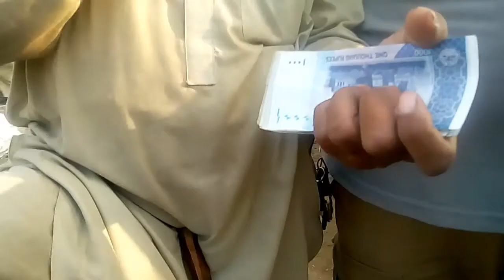Buying Cow for Qurbani (Maweshi Mandi) Surprising..!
Here is my other vlogs